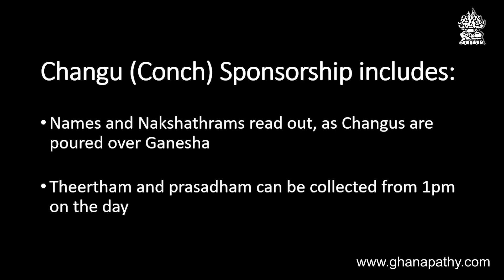Special Information: Ganesha Chathurthi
Special information with details of how to participate in Ganesha Chathurthi on Saturday 22 August 2020. Sponsorship of a Kalasham/Kudham (£108 - includes pre-booked slot to attend part of the ceremony) or Changu/Conch (£54). or via telephone.

Video in Tamil with English subtitles.